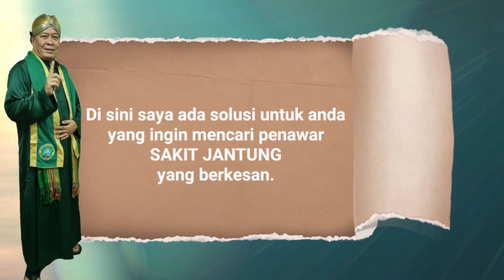SAKIT JANTUNG MUNGKIN BERLAKU PADA SETIAP ORANG HUBUNGI 01160872761 9PAGI HINGGA 5PTG RM 70.00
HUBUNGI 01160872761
9 PAGI HINGGA 5 PETANG, MASJID TANAH MELAKA

RM70.00 SEMENANJUNG/ RM80.00 SABAH SARAWAK
POSLAJU PERCUMA

INGIN MENJADI EGEN MODAL HANYA RM500 SAHAJA SYARIKAT BAGI 50%